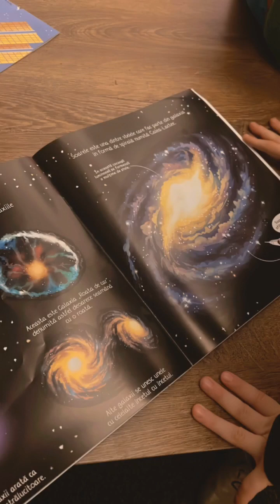Flavia Mihasan - 05.02.2024\Stretching.cadouri Leggance,Iz De Poveste. Repetiții,Circul Metropolitan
•• 5 februarie, 2024. Acasă, în living, pilates, stretching. Gratuități, pomană, cadouri, tricouri, colanți, bustiere. Reclamă Leggance, Iz De Poveste. Repetiții Chicago, la Circul Metropolitan București, Cu ochii la Christian Har. În living, cu puradeii. Seara, în bucătărie, în pijamale, la cafea, ofuscată că nu iese în oraș.
16 februarie, 2024.